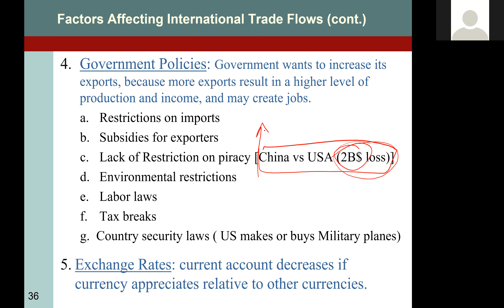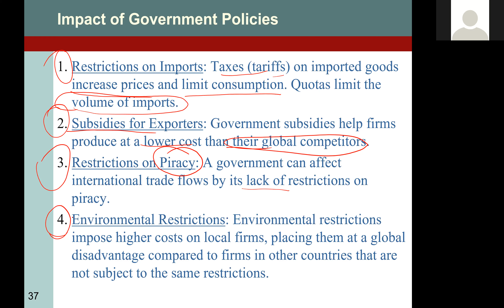International Finance (Fall 2022) Lecture 2 - International Flow of Funds - 4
The lecture is presented to Donghua University CIP students. Subject: International Finance